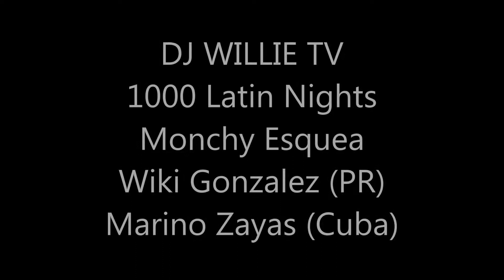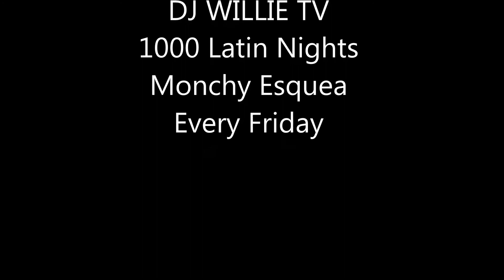DJ WILLIE TV - 1000 Latin Nights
Grand Opening 1000 Latin Nights in Thousand Nights Tampa Florida
Monchy Esquea, De Puerto Rico Wiki Gonzales y De Cuba Marino Zayas...Te Esperamos con Mucho Mas en La proxima 1000 Latin Night (1000 Noches Latina